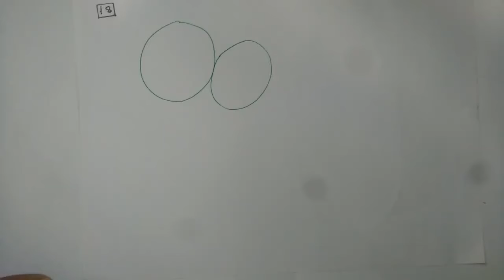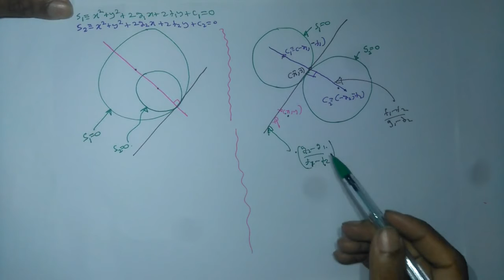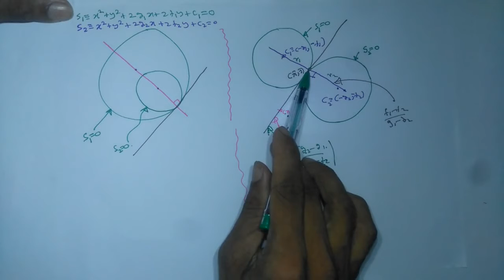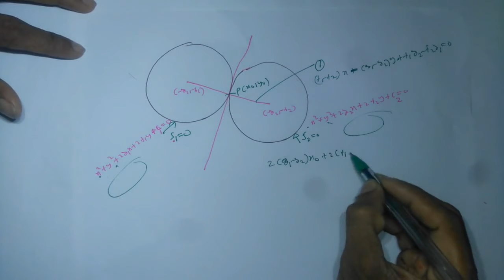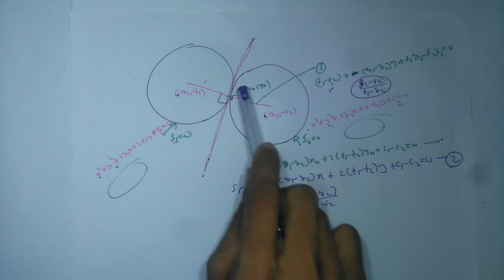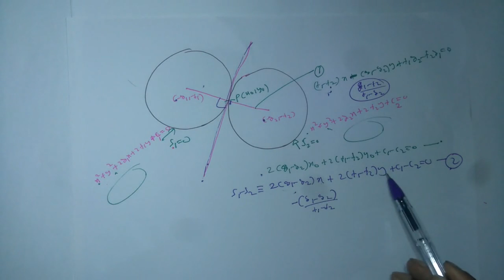10 Wurtha Dekak Sparsha Karanavita Podu Sparshakaya Sidhdhanthaya